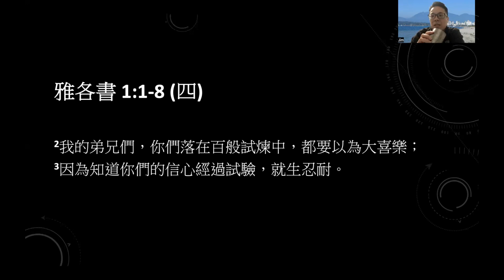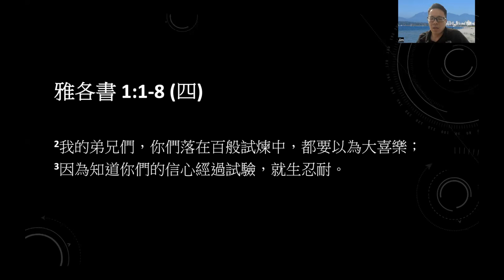01-06-2023 每日晨禱